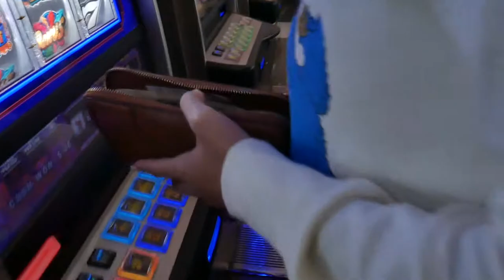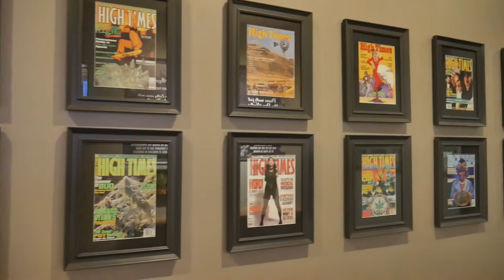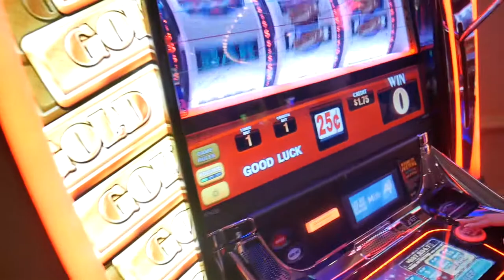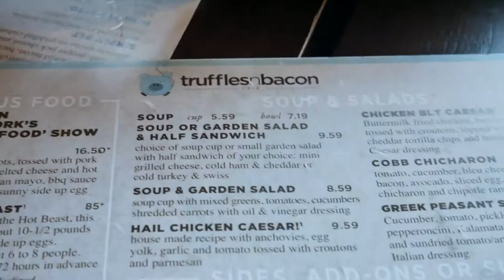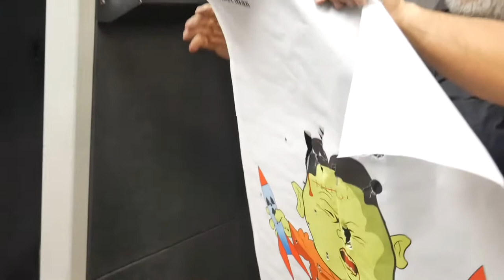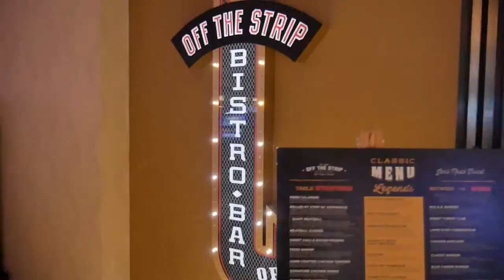LAS VEGAS VLOG 2019| SLEEPING PRANKS !!| TIFFJAYY TRAVEL VLOG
Hey guys!! We are so excited to be back with another VLOG! FINALLY! THE WAIT IS OVER!  We hope you enjoy our VEGAS VLOG we had so much fun editing it, it's guaranteed TO MAKE YOU LAUGH! you will see some of our LIT moments, our Gun range experience, good eats, the famous Vegas strip and much more!

follow our food insta for more of our VEGAS eats!
|S O C I A L  M E D I A|  (follow us & say HI!)